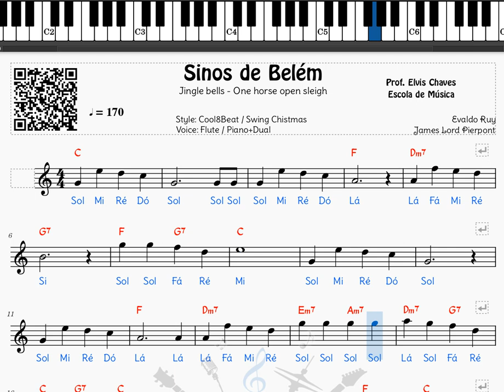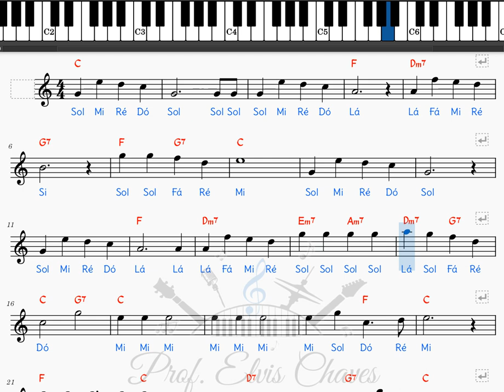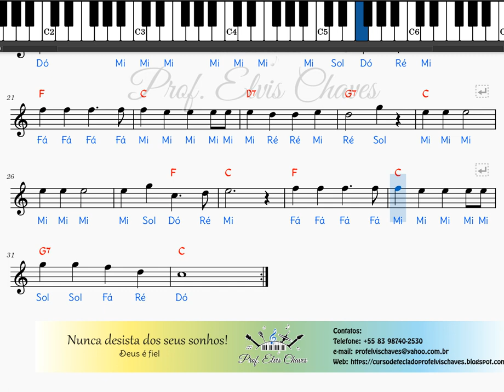🎼 Sinos de Belém - Jingle bells - One horse open sleigh (2) - 207 - Tutorial Partiura Fácil 1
🎶 Adquira essa partitura em formato PDF aqui | Get this score in PDF format

💽 Título da Música | Song Title: Sinos de Belém - Jingle bells - One horse open sleigh - 207

Outras formas de contribuir: | Other ways to contribute:
Contribua com | Contribute with R$5: